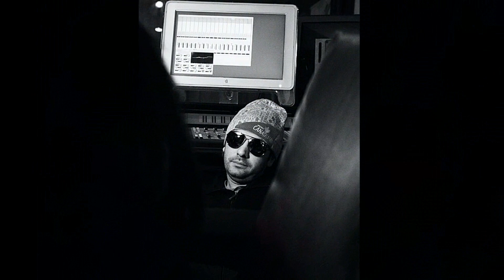Avalon rap-session recording and interview with Bravo.am